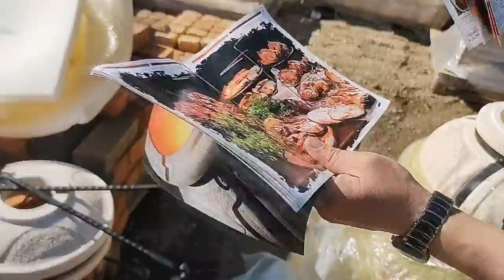Распаковка и тест тандыра. Готовим мясо в тандыре.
Добрый день! Получили тандыры. Распаковываем, запускаем, готовим мясо)